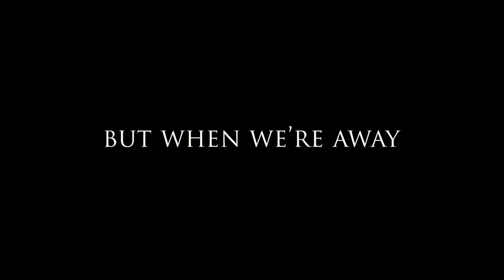Gnomeo & Juliet Trailer 2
In theatres February 11

The greatest love story ever told, starring...garden gnomes? In "Gnomeo & Juliet," Shakespeare's revered tale gets a comical, off-the-wall makeover. Directed by Kelly Asbury (co-director of "Shrek 2") and showcasing both classic and original songs by Elton John, the film features the voices of James McAvoy and Emily Blunt as Gnomeo and Juliet, who have as many obstacles to overcome as their quasi namesakes when they are caught up in a feud between neighbors. But with plastic pink flamingos and thrilling lawnmower races in the mix, can this young couple find a happy ending?